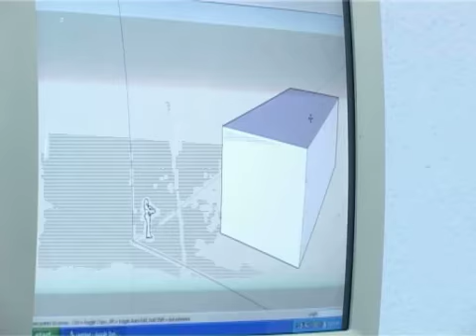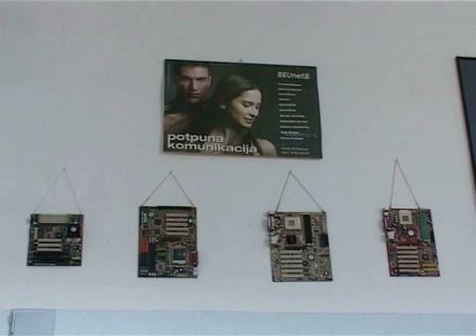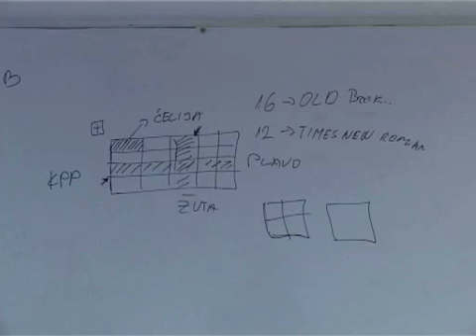Uskoro digitalna škola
Konkurs za projekat "Digitalna škola"  koji obuhvata opremanje digitalnih kabineta u svim osnovnim školama u Srbiji završen je 15. septembra. U Subotici je prijavu za konkurs podnela 21 osnovna škola od ukupno dvadeset i tri. Projekat sprovodi Ministarstvo za telekomunikacije i informaciono društvo u saradnji sa Pokrajinskom Vladom, vredan je 6.5 miliona evra, a prijavljeno je ukupno 2714 prijava.

Aleksa Zubić, učenik 7 razreda osnovne škole Matko Vuković kaže da mnoge vežbe iz informatike ne mogu da rade na računarima zbog njihove zastarelosti. On kaže da će im novi računari omogućiti da se malo više pozabave stvarima koje noviji računarski programi nude.

U osnovnoj školi Matko Vuković ima oko 15 računara na kojima trenutno učenici obavljaju nastavu iz informatike. Ti računari dobijeni su pre 4 godine, ali su već tada bili polovni. Ova škola, koju pohađa oko 700 učenika, prijavila se na konkurs za dobijanje 30 novih računara i uskoro očekuju da prostor za informatiku osveže novim i bržim računarima.

U Ministarstvu za telekomunikacije i informaciono društvo kažu da digitalni kabineti imaju od 15 do 30 mesta i da se dostava računara očekuju u drugom polugodištu.

U Ministarstvu smatraju da je ulaganje u mlade i njihovo obrazovanje neophodno za razvoj informacionog društva. Realizacijom ovog projekta omogući će da sve škole u Srbiji imaju savremene uslove za obrazovanje, nezavisno od stepena razvijenosti opštine.

Srđan Olman